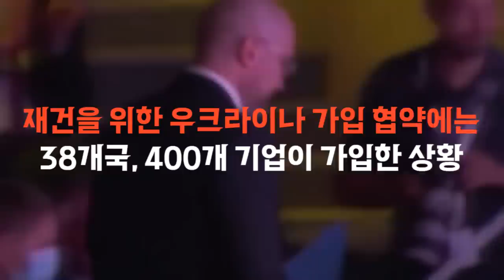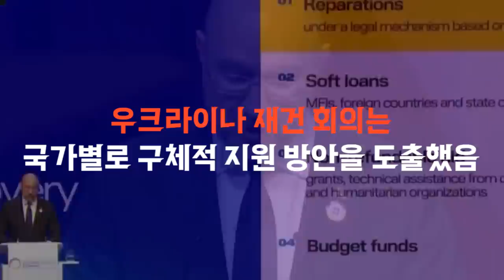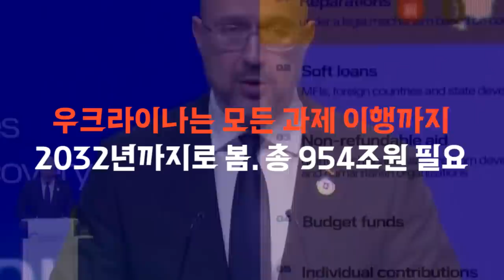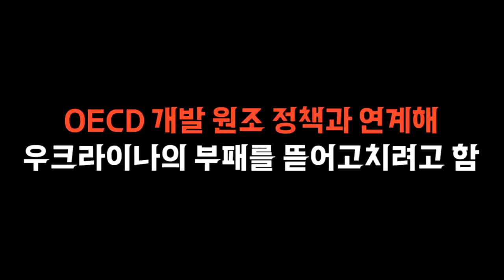한국도 참여하는 우크라이나 재건 사업_우크라이나 재건 회의